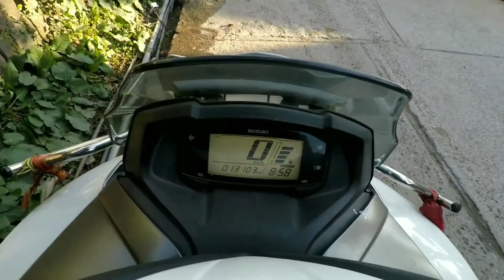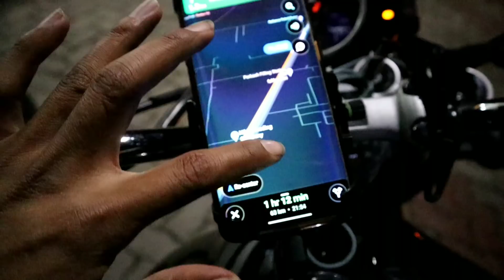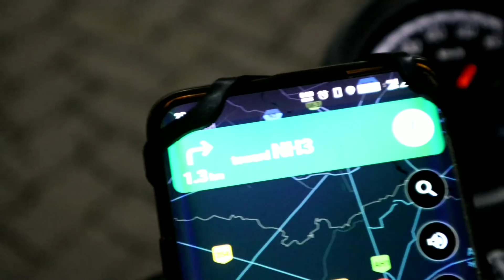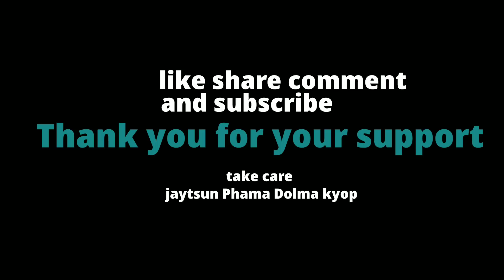Long ride || travel vlog || scooty || Tibetan vlogger || Fun